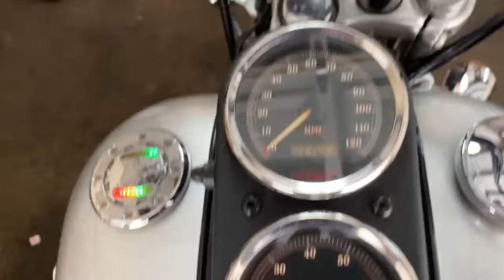2003 Harley-Davidson Low Rider in Arcadia CA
2003 Harley-Davidson Low Rider in Arcadia CA for sale on cycletrader.com